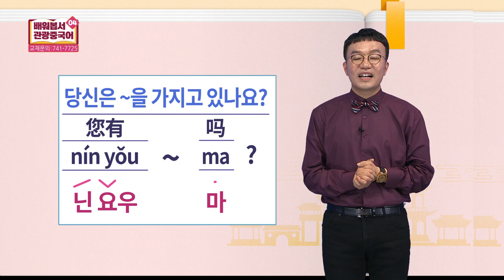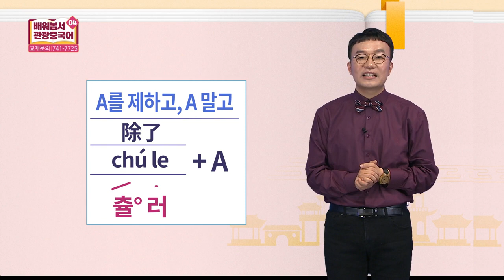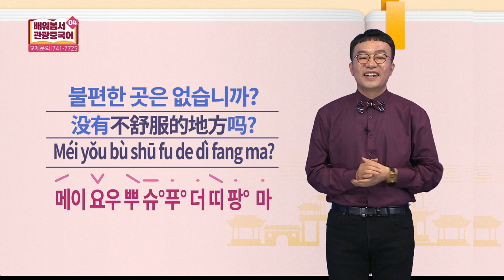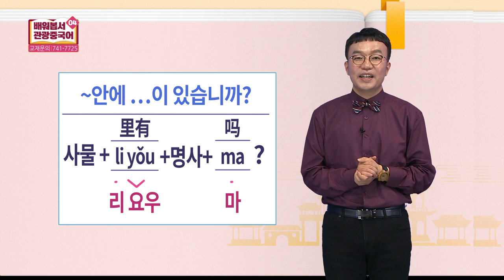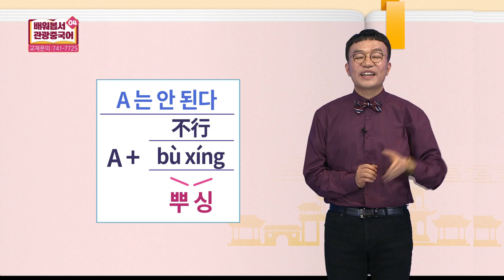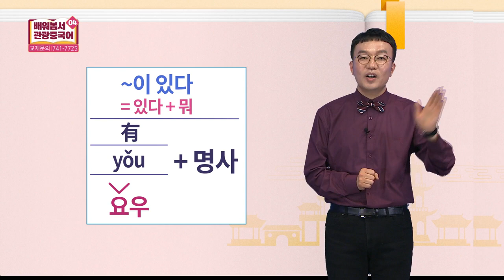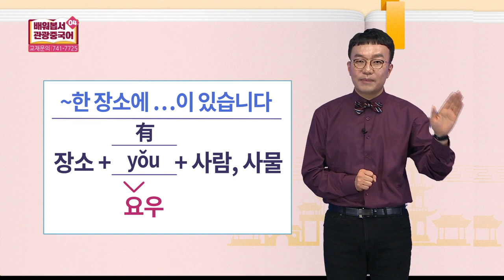2019 배워봅서 관광중국어 - 4강